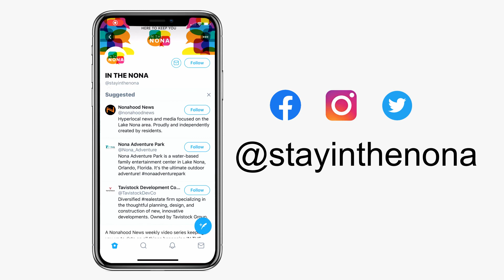Lake Nona News: IN THE NONA - Season 3, Episode 33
Hey hey, Lake Nona!! It’s Monday, the start of a new week, and time for a new episode of the only show that keeps you in the know of all things Lake Nona! In this episode, we’ll be covering a local waste management company keeping our community clean, Lake Nona’s newest medical center, and more! I’m your host, Nicole LaBosco and this is IN THE NONA!